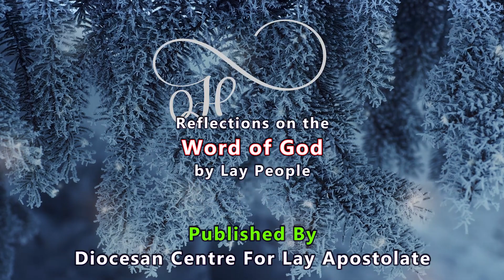Daily Flash - 14 January - Evelyn Gomes